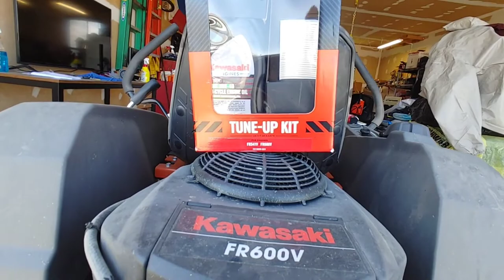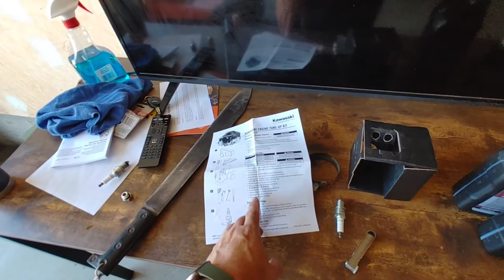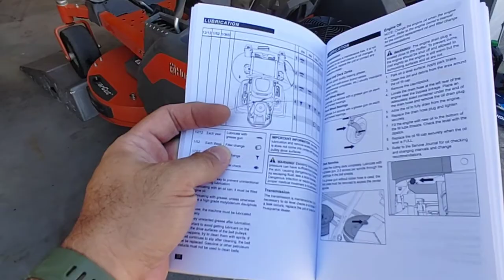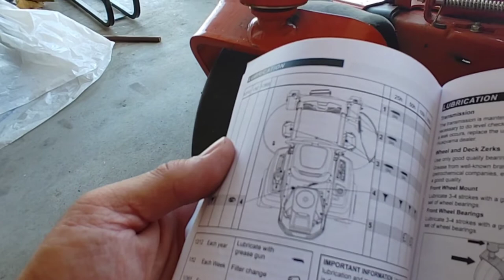Changing The Oil, Filters, Spark Plugs, On My Husqvarna Z242F Zero Turn Mower | First Time |2022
This was the first time I changed everything on my mower. It took longer than it normally would. abreakong the Spark plug cable didn't help at all but my neighbor was a big help.